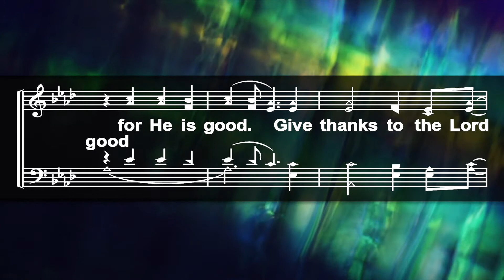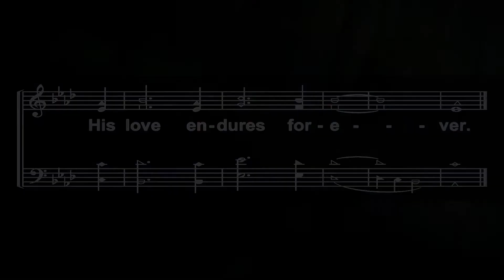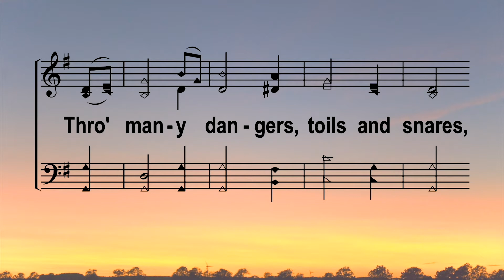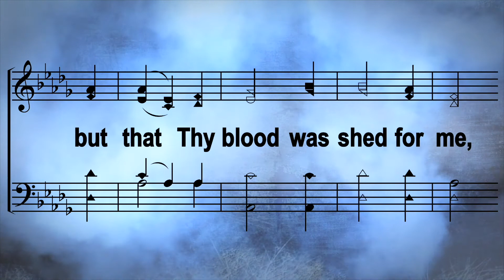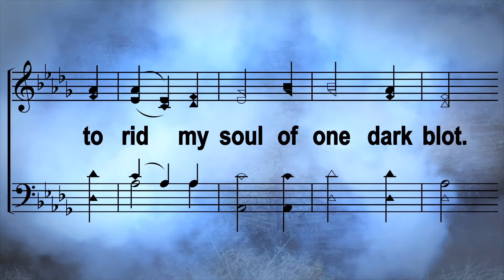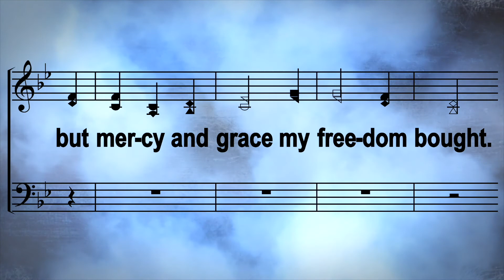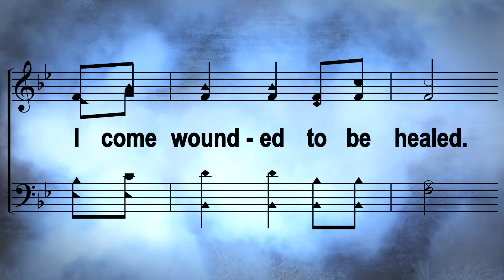Hoover PM Devo - November 29, 2020